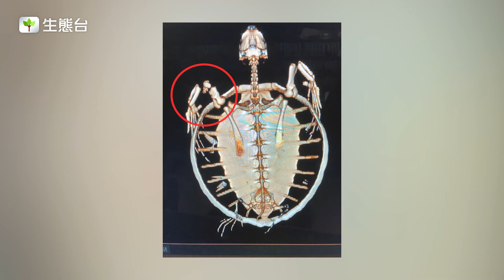【綠海龜Spark妹の奇幻旅程】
本應喺大海暢泳嘅綠海龜Spark妹，舊年因為身體受咗傷，仲游咗去河流，而喺佢最脆弱無助嘅時候遇到我哋漁護署嘅Leo 哥同 香港海洋公園Ocean Park Hong Kong ，到底佢哋點樣拯救Spark 妹呢？

一齊睇下Spark妹重回大海嘅奇幻旅程啦！